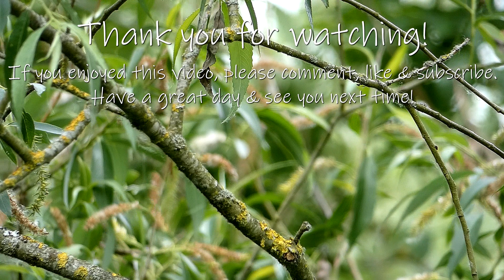Blackcap Song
The Eurasian Blackcap song gives the bird is nickname: ‘the northern nightingale’. I filmed this male Blackcap singing on a very windy day in June. While Blackcaps used to be predominantly summer visitors to the UK, over the last few decades growing numbers are spending the winter here rather than migrating south.

Blackcap / Eurasian Blackcap (Sylvia atricapilla)
Filmed: June 2019, Wiltshire, UK
Camera: Panasonic Lumix FZ80/82